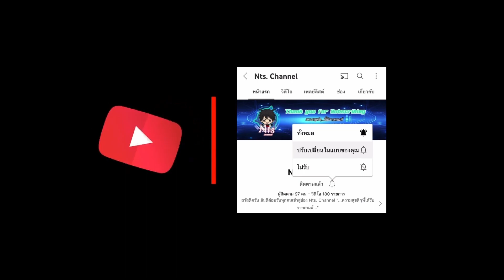Tropico 6 (ไทย) Part 5 - สุนทรพจน์และเปลวเพลิง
🔹หากชอบอย่าลืม🔹
- กด Like
- กด Share
เพื่อเป็นกำลังใจในการสร้างผลงานต่อไปด้วยนะครับ😊

สัญญาว่าจะพยายามสร้างสรรค์ และพัฒนาผลงานให้ดีขึ้นไปเรื่อยๆครับ

ขอบคุณสำหรับทุกๆการติดตามรับชมครับ🙏🏻❤️

สามารถ Donate💰 สนับสนุนและให้กำลังใจได้ที่
🏡KBank กสิกรไทย : 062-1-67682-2